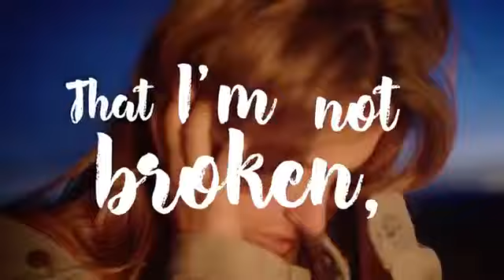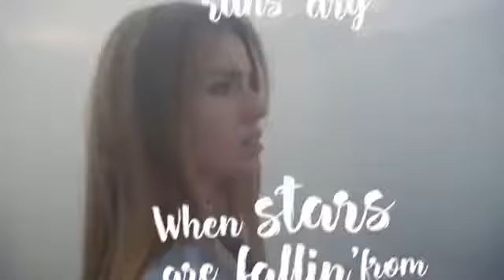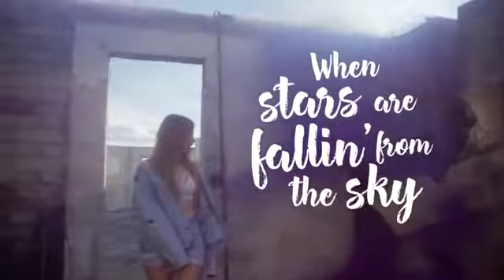Mimoza - Big Girls Cry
So this is breaking up
Welcome to heartache
My eyes are throwing up
Look at what you started
And you can try
But you won't erase
The truth the lies
Running down my face

And I won't pretend, I won't pretend
That I'm not broken, I'm not broken

When midnight comes
And love runs dry
When stars are falling from the sky
When heartbreak strikes
And dumb boys lie
Big girls cry
Big girls cry

We started in the sky
Now I'm on the pavement
Today's the day we die
No one can save it
For you and I
Going up in smoke
You blew me high
Now you make me choke

When midnight comes
When heartbreak strikes
Big girls cry
Big girls cry

You might never understand
Why the tears come
And I might be sad
But when the week is done
I'll be ok
Wipe my tears away
My tears away

When midnight comes
When heartbreak strikes
Big girls cry
Big girls cry

Big girls cry
Yeah we do
Yeah we do cry
Cry
Yeah we do
Cry
Big girls cry